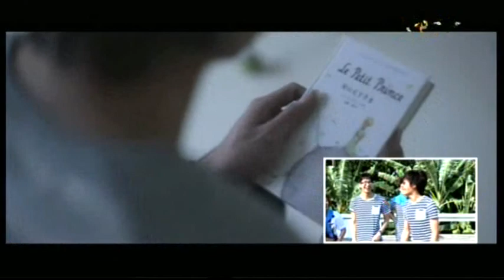OWTB @ Pop Greet season2 project3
Pop TV
24 เม.ย. 2557
ขอบคุณพี่เหมียวที่อัดให้ค่า